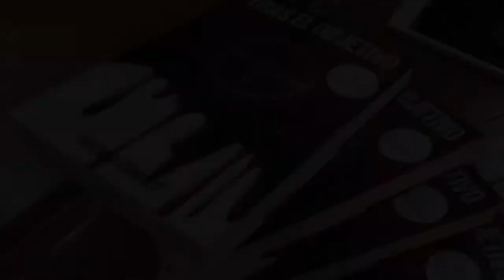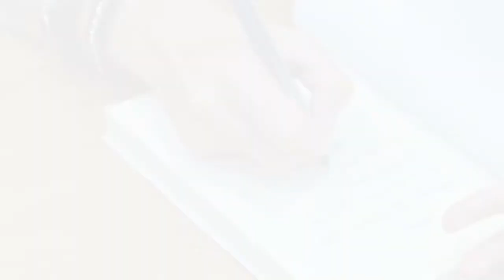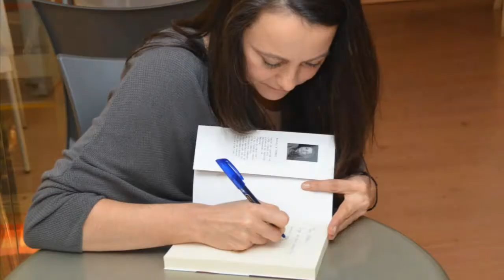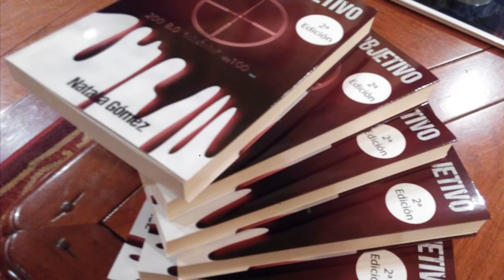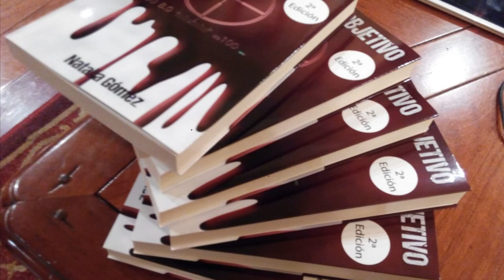Tras el objetivo Natalia Gómez CADENA SER Miranda 18-05-2017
Natalia Gómez   Tras el objetivo  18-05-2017